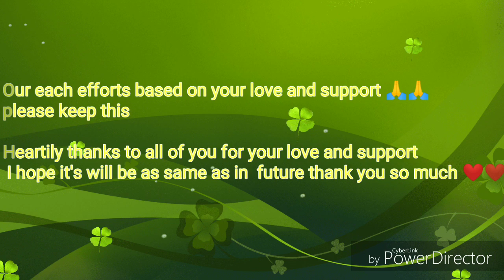2000 Subscribers Celebration|Motivation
Hello friends this video dedicated to you for your love and supports best motivation video for you thank you so much for your best support please keep this thank you